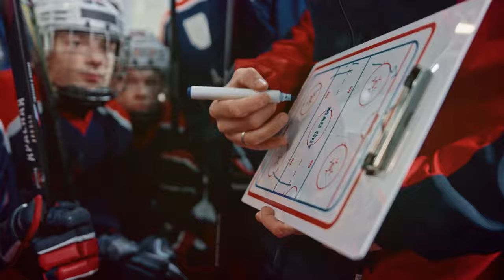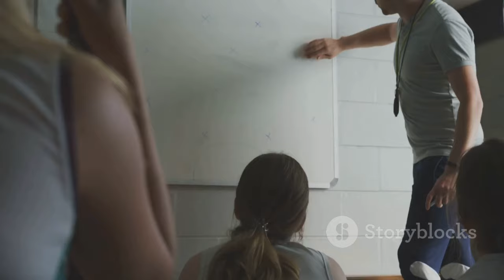Lane Hutson Shines with Over 25 Minutes of Playtime! Canadiens vs. Maple Leafs Highlights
OUTLINE:
00:00:00 Lane Hutson's Breakout Night
00:01:17 Over 25 Minutes of Hutson
00:03:08 Shutting Down the Competition
00:04:32 Generating Chances and Contributing Points
00:05:22 Singing Hutson's Praises
00:06:09 Hutson's Potential in Montreal
00:07:00 Size and Strength
00:07:48 From Prospect to NHL Regular
00:08:35 Building Around Young Stars
00:09:21 Allowing Hutson to Grow
00:10:10 A Star in the Making

 Lane Hutson continue de briller pour le ...:https

In today’s video, we dive into the impressive performance of Lane Hutson as he shines on the ice for the Montreal Canadiens! 🌟

With over **25 minutes** of game time in the recent matchup against the Toronto Maple Leafs, Hutson showcased his incredible skills and potential for the upcoming season! 🔥 Despite being one of the youngest defensemen, he commanded the ice with confidence, blocking shots, creating offensive plays, and even hitting the post! 🚀

- Highlights of Lane Hutson's key plays
- Analysis of his performance and impact on the game
- Insight on his future with the Canadiens 💼
- Comments from teammates and coaches on his development

Join us as we break down why Lane Hutson is a name to watch this season! 🥅❤️